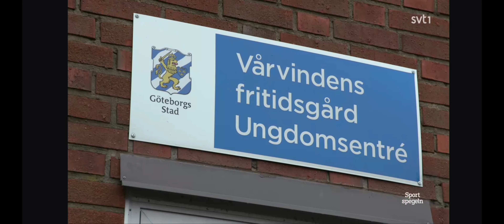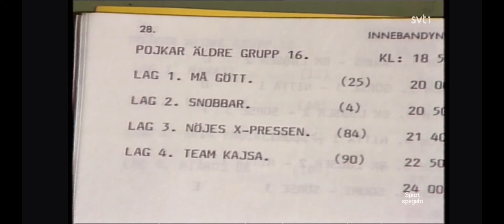Innebandyn uppkom från förorten - Sportspegeln 2021-12-05 uppaddat i 4K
Carl-Åke Ahlqvist och Magnus Fredriksson förklarar hur    innebandyn växte fram på 1960-talet när miljonprogrammen byggdes och fritidsgårdarna invigdes.